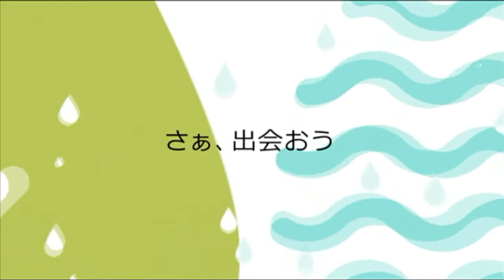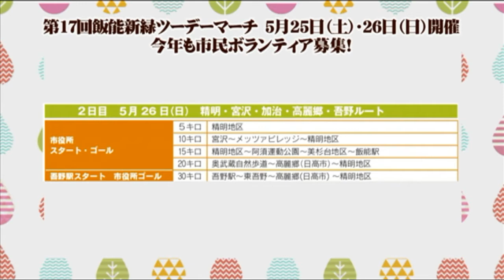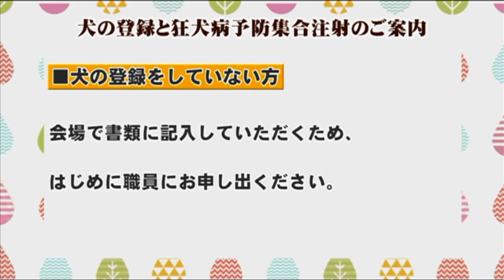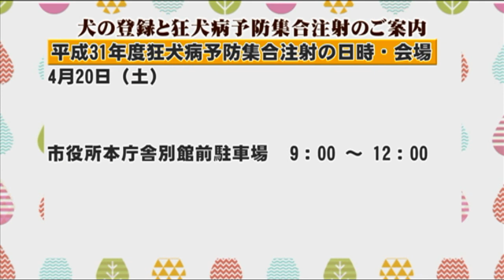飯能市役所インフォメーションNo.879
収録内容：飯能新緑ツーデーマーチ、がん検診、狂犬病予防集合注射